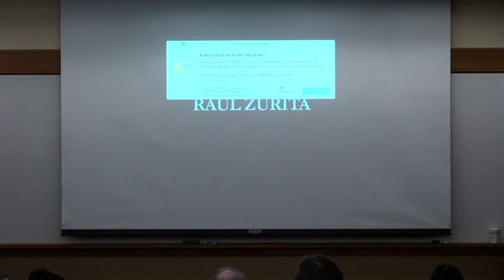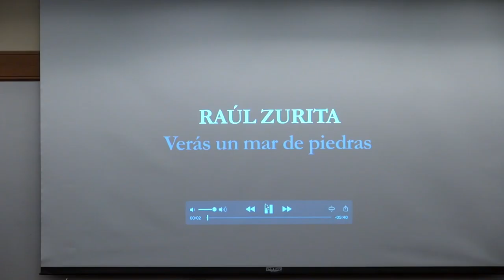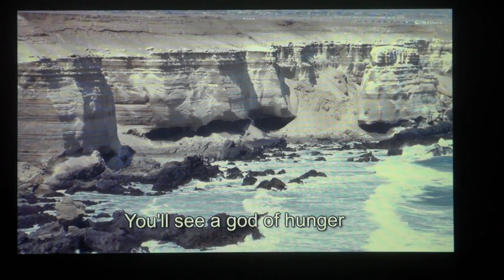Poetry & Atrocity: A Bilingual Reading and Conversation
Celebrated poet Raúl Zurita's work covers memory, hope, and history in the public space. It is a the poetry of experience. Reading from his work "Sky Below", with translator Anna Deeny Morales, Zurita uses language in an expressive way to derive meaning through experience.